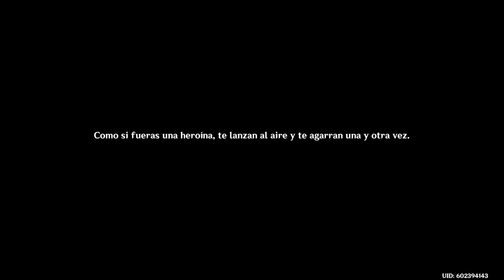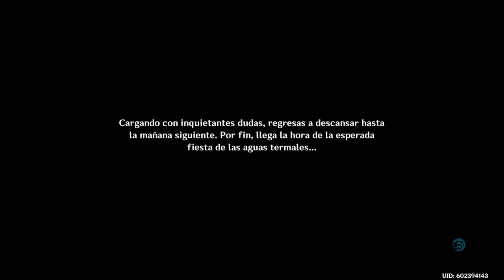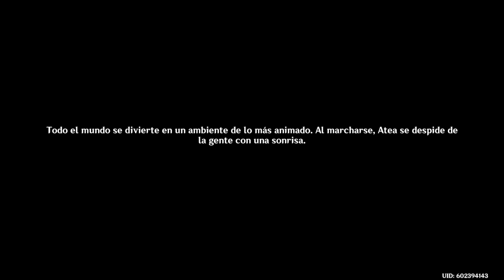Genshin Impact bienvenidos a natlan #7